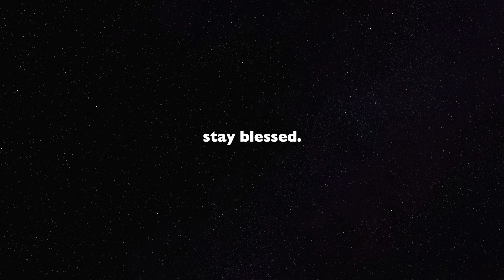This Is What Happens When You Aren't PATIENT! 😳| Rudeboy - Reason With Me (Official Video)[REACTION]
Background Beat: TedDIGTL

stay blessed.